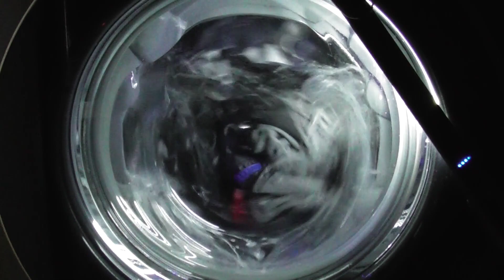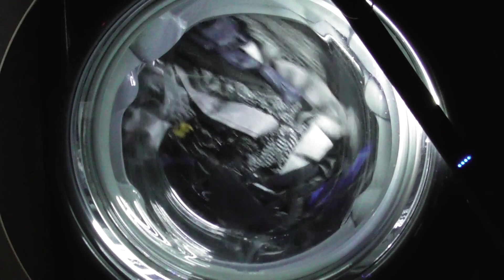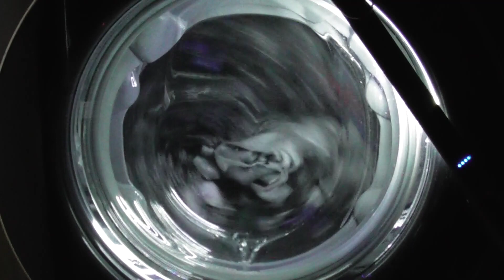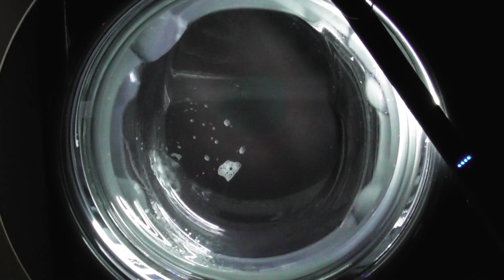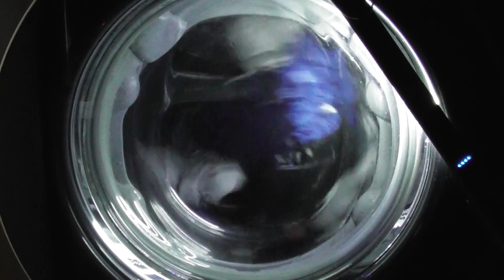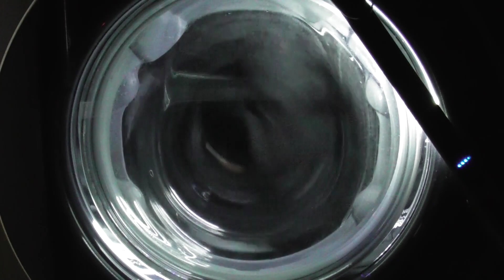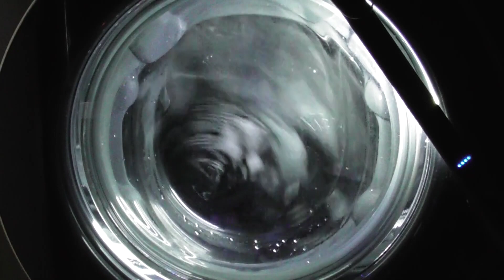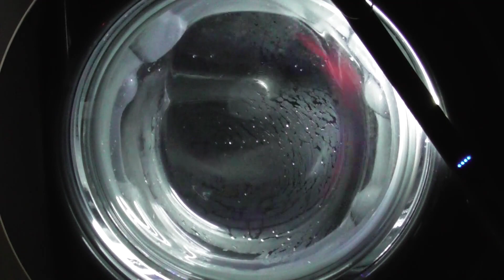LG AiDD Steam Washer, Cottons 40 with Intensive, and max spin (Requested) 2/2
Requested by BekoLad1400 - Cottons 40 with Intensive and max spin

In this video:
Continuation of the main wash at 00:00
1st interim spin at 01:23:00
1st rinse at 01:32:52
2nd interim spin at 01:41:43
2nd rinse at 01:51:31
3rd interim spin at 02:00:23
Final rinse at 02:11:04
Final spin at 02:20:07

The Cotton cycle has a limit of 10.5kg and a 1400rpm spin speed. The temperature can be changed from 95 celsius to cold and the spin can be changed from 1400rpm to no spin. All options are available on this cycle, Steam, Turbo Wash, Pre Wash, Intensive and Rinse+. Steam and Prewash options are not available together. The model of my washing machine is LG AiDD Steam F4V910BTSE with 10.5kg load and a spin of 1400rpm.